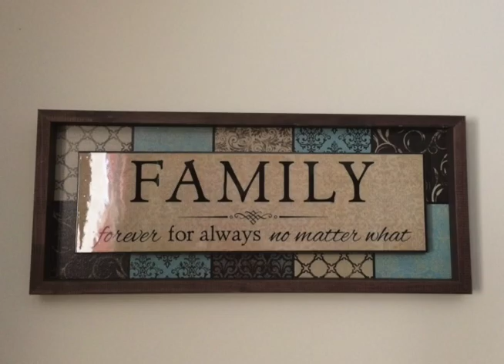Alice Bowie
by Allison Jordan and Alice Bowie